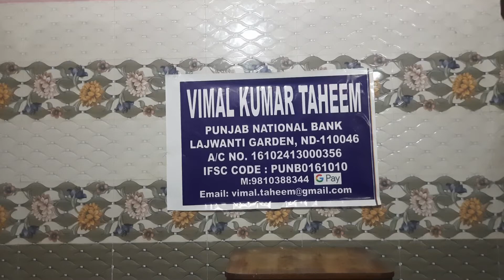Bongos Lesson 445 (Hindi)